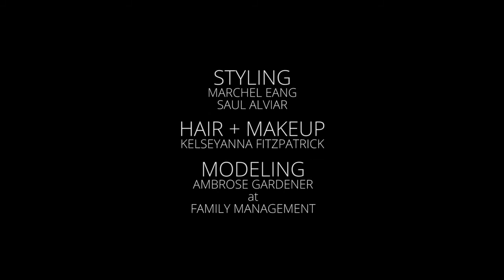New Eyes - Exclusively on Your Future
New Eyes (2014) Exclusive Video Editorial for Your Future.

Featuring SS14 pieces from Public School, Jeremy Scott x Adidas, John Fluevog, Topman, and Y-3.

Producer & Video Direction: Zoe Walton-Schillinger
Styling & Creative Direction: Marchel B. Eang
Art Direction: Saul Alviar
Grooming, Make Up: Kelseyanna Fitzpatrick
Model: Ambrose @ Family Management

Film Production: Zoe Walton-Schillinger, Marcus Fung & Peter Warkentin
Film Editing: Peter Warkentin

Original score composition: Saul Alviar
Original score performed by Saul Alviar - Vibraphone, Miles Wong - Drums, Meghan Gilhespy - Vocalist